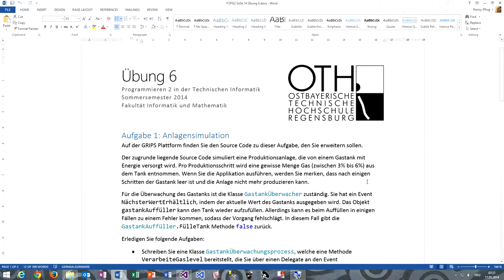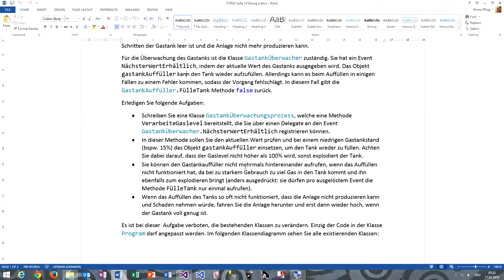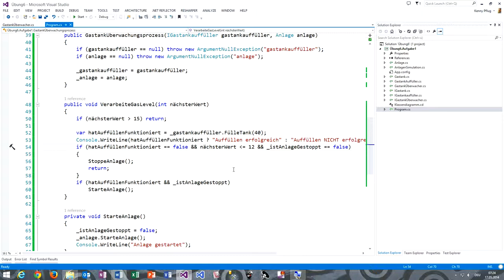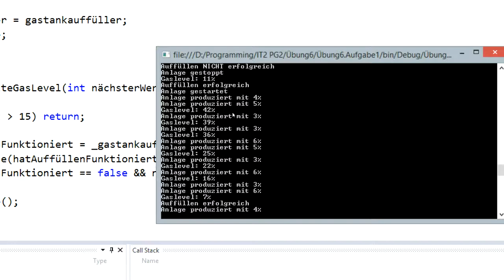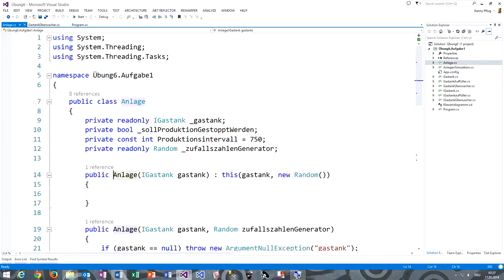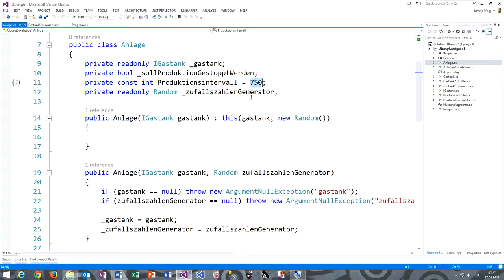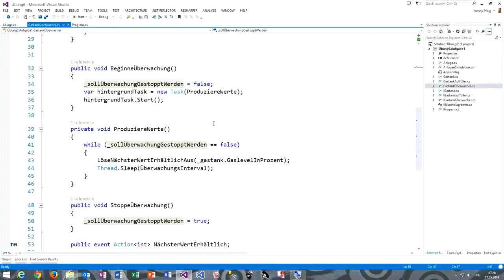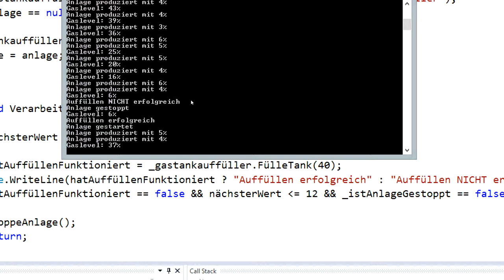Videolösung Übung 6 Aufgabe 1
In diesem Video sehen wir uns die Lösung zu Übung 6 Aufgabe 1 (Anlagensimulation) an.